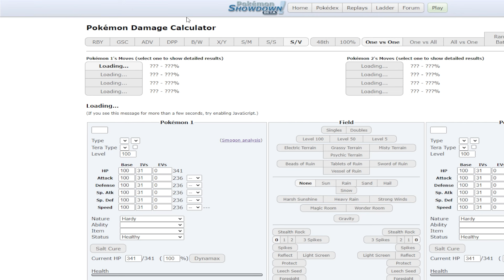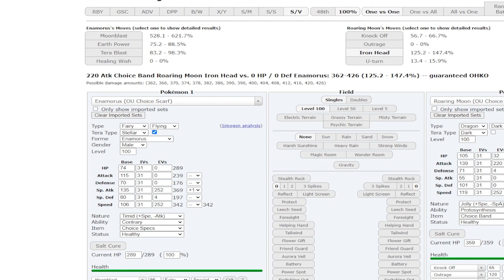We Pulled the BIGGEST COMEBACK in the Semi-Finals of this Tournament! | Pokemon Scarlet and Violet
HPL (short for Hindi Premier League) is a Pokémon tournament hosted by the Indian community on Smogon. It features 8 teams competing for a chance to win a custom avatar on Pokémon Showdown! We’ve made it to the semifinals as one of the 4 qualifiers, and this video covers most of our games from Semi-Final Week. I won’t lie, this was one of the most intense tour weeks I’ve ever been a part of. Make sure to watch till the end!